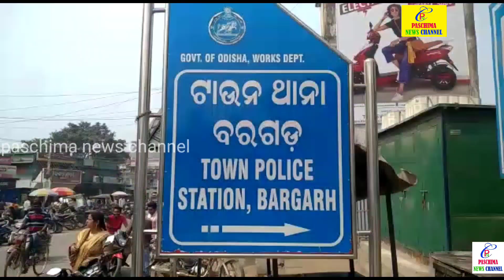ବଡଗଡରେ ଫୁଟିଲା ଗୁଳି ll Badagadare Phutila Guli